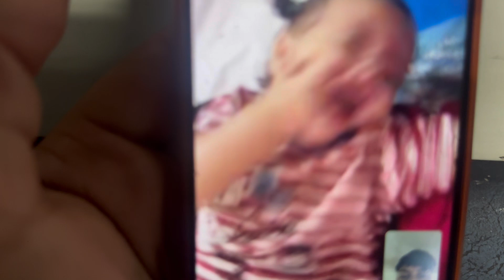Mata Vaishno Devi Yatra | Vaishno Devi Tour Plan | Part 1